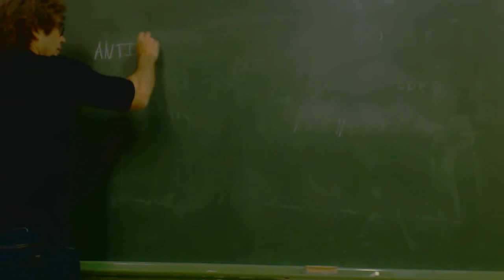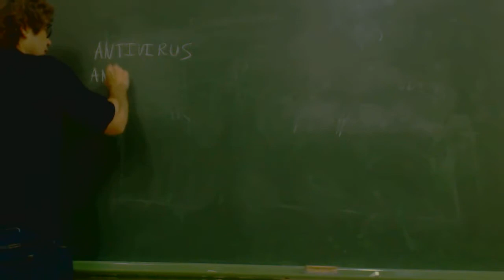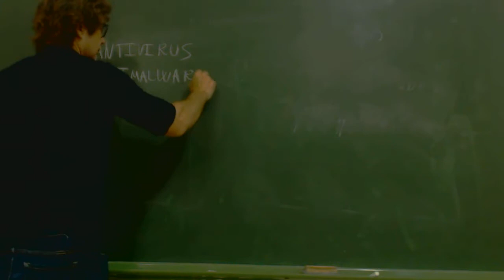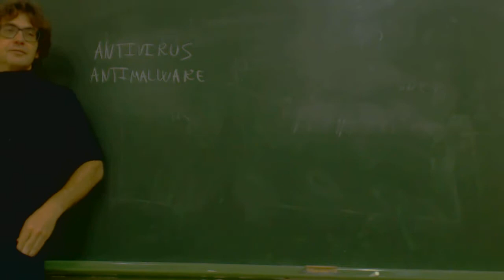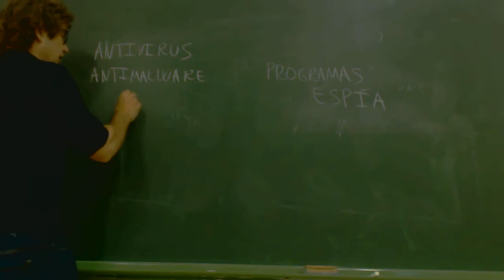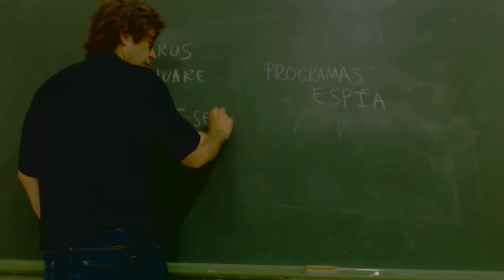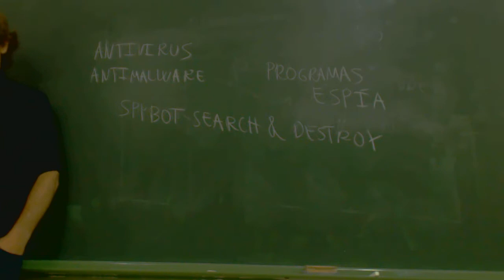UD1204 Spybot Search and Destroy OACE FPB1